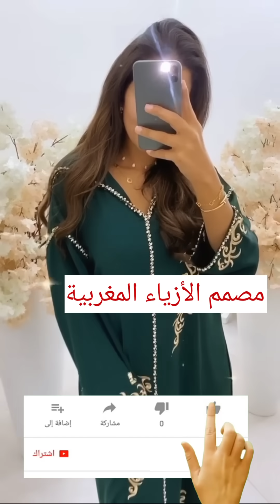جديد في جلابة مغربية 2021 تشكيلة كتحمق /jellaba 2021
في هاد الفيديو غنشارك معاكم جديد جلابة مغربية 2021 اللي هيا تشكيلة ممتازة وأنيقة وسوف تشاهدون معي ايضا موديلات جلابة 2021 في هده السنة الجديدة وسوف اقدم لكم اروع الموديلات في جلابة شتاء 2021 وسوف اعطيكم طريقة جديدة كيفية تفصيل جلابة مخزنية 2021 وستشاهدون معي فكرة جديدة عن تشكيلة جلابة 2021 وطريقة تفصيل جلابة ،
وسوف اقدم لكم ايظا أرقى الموديلات في الجلابة المغربية في هده السنة احسن من موديلات جلابة 2020

‎جلابة 2020,
‎جلابة شتاء 2021,
‎جلابة البرد,
‎جلابة مخزنية,
‎جلابة بالعقيق,
‎جلابة بالراندة,
‎جلابة 2021,
‎جلابة البرد 2021,
‎جلابة بالسلان,
‎جلابة بالدبانة,
‎جلابة sport,
‎جلابة shein,
‎جلابة simple,
‎جلابة 100 درهم,
‎جلابة 130 درهم,
‎جلابة 2020 شتوية,
‎جلابة 2020 بالطرز الرباطي,
‎جلابة 2020 بالعقيق,
‎جلابة 2 بياس 2020,
‎جلابة 2 بياس بالراندة,
‎موديلات جلابة 2 بياس,
‎جلابة 2 بياس كريب,
‎جلابة جوهرة 2 بياس,
جلابة 2021 دان,
خياطة جلابة 2021,
الوان جلابة 2021,
جلابة شتوية 2021,
جلابة مغربية 2021,
جلابة بالمسلول,
موديلات جلابة 2021,
جديد جلابة 2021,
jellaba 2020
djellaba
djellaba 2020
jellaba randa
djellaba femme
jellaba jeblia
jellaba 2021
jellaba noir
jellaba hiver
jellaba randa 2020
jellaba tarz rbati 2020
jellaba a vendre
djellaba agadir
djellaba avec poche
jellaba a vendre casablanca
jellaba a vendre bruxelles
jellaba a vendre montreal
djellaba à vendre
djellaba berchman
djellaba b randa
jellaba crepe
djellaba crepe
djellaba cachemire
djellaba crepe de soie
jellaba crepe 2020
djellaba chanel
djellaba dan
djellaba dentelle
djellaba été 2020
djellaba hiver 2020
djellaba hiver 2021
djellaba hiver
robe djellaba h&m
djellaba instagram
djellaba kachmir
djellaba kenitra
djellaba kopen
djellaba noir 2020
djellaba ouazzania
djellaba prix maroc
djellaba randa
djellaba rose fushia 2020

هدا حسابي على انستغرام

جديد قفطان مغربي 2021

جديد قفطان 2021 اخر ماكاين في القفطان المغربي